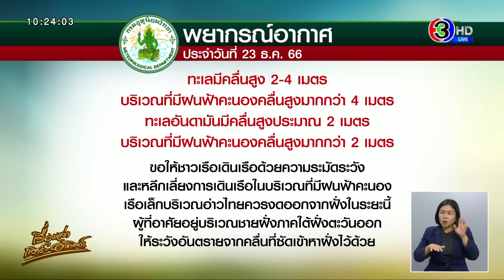ช่วยระทึก! นักท่องเที่ยว 70 ชีวิตกลางทะเล หลังคลื่นซัดเรือนอนอัปปาง รอดตายหวุดหวิด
เมื่อเวลา 08.30 น. วานนี้ (22 ธ.ค.) ผู้สื่อข่าวรายงานว่า นายนภดล ขาวมะลิ นายอำเภอเกาะพะงัน พร้อมด้วย พ.ต.อ.โชคชัย สุทธิเมฆ ผกก.สภ.เกาะเต่า จ.สุราษฎร์ธานี พร้อมกำลังหน่วยงานที่เกี่ยวข้อง ได้รับแจ้งขอความช่วยเหลือจากเรือ “ชื่อ แสนดีมณีทรัพย์ 111”  ซึ่งเป็นเรือนอนบรรทุกผู้โดยสาร และสินค้า เดินทางมาจากท่าเทียบเรือโดยสารจังหวัดสุราษฎร์ธานี เมื่อคืนวันที่ 21 ธ.ค.ที่ผ่านมาปลายทาง ตำบลเกาะเต่า อำเภอเกาะพะงัน จังหวัดสุราษฎร์ธานี

โดยทางเรือได้แจ้งขอความช่วยเหลือว่าเครื่องยนต์ขัดข้อง เครื่องยนต์ดับ ไม่สามารถสูบน้ำที่ไหลเข้ามาในตัวเรือออกจากเรือได้  ทำให้น้ำเริ่มทะลักเข้ามาในตัวเรือ ขณะที่คลื่นลมในทะเลขณะนั้นมีคลื่นสูงประมาณ 3 เมตร

หลังจากได้รับแจ้งทางเจ้าหน้าที่ได้ระดมกำลังออกไปเร่งช่วยเหลือผู้โดยสารที่อยู่บนเรือลำดังกล่าวอย่างเร่งด่วน

เบื้องต้นทราบว่าเรือลำดังกล่าวเกิดเครื่องยนต์ขัดข้องลอยลำอยู่ห่างจากเกาะเต่าประมาณ 7 กิโลเมตร บนเรือมีผู้โดยสาร และลูกเรือจำนวน เกือบ 100 คน ซึ่งผู้โดยสารส่วนใหญ่เป็นชาวต่างชาติ   ทางเจ้าหน้าที่และผู้ประกอบการนำเรือ 3 ลำ ออกไปช่วยเหลือผู้ที่อยู่บนเรือทั้งหมด นำกลับเข้าฝั่งที่ท่าเรือเกาะเต่า ได้อย่างปลอดภัยทุกคน ก่อนส่งตัวไปตรวจร่างกายอย่างละเอียดอีกครั้ง ขณะที่เรือลำเกิดเหตุได้จมลงท้องทะเล